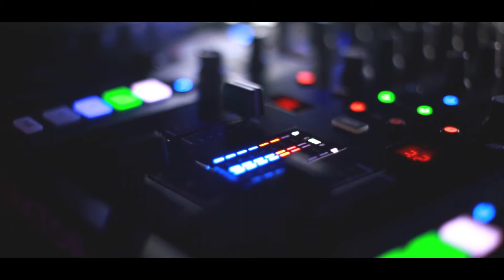Andrew Dûm @ Chouette / L'audace du futur